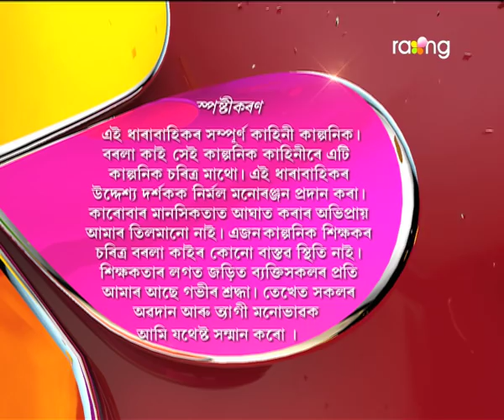Borola Kai - বৰলা কাই | 08th Dec 2017 | Full Episode | No 821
চুতীয়া মাষ্টৰে ৰীতাক উপন্যাস লিখা সম্পৰ্কে বাৰু কি উপদেশ দিয়ে?